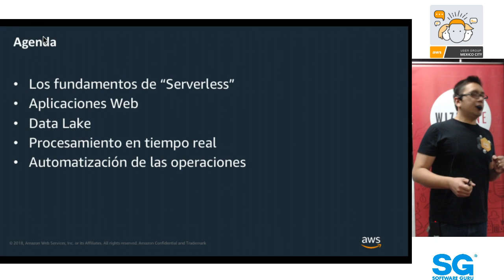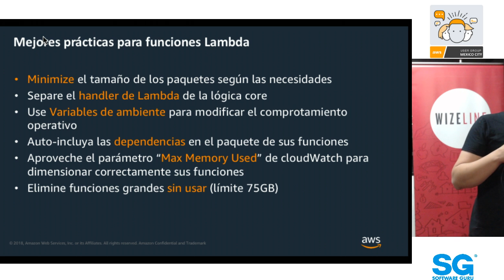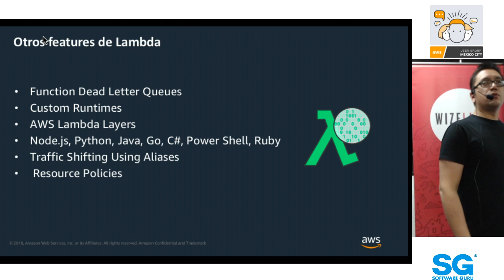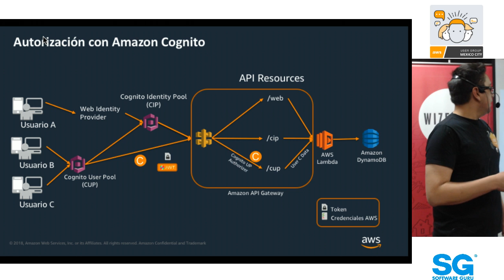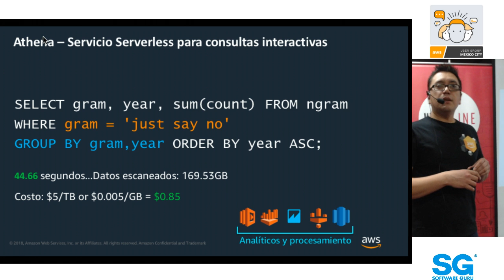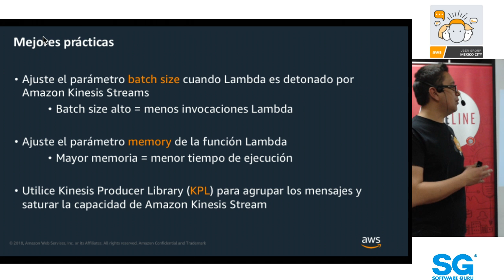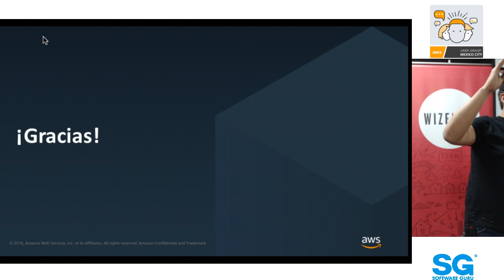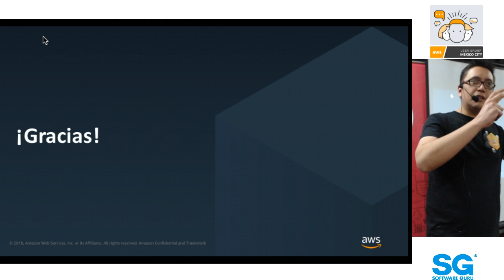AWSCDMX feb 19 | Patrones de arquitecturas "Severless" - Ivan Salazar